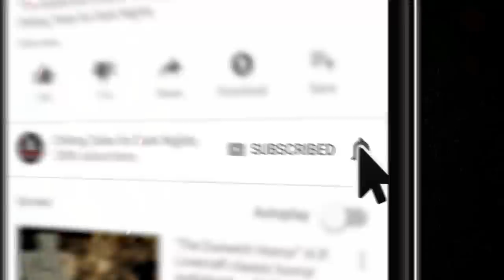"Altered States of Purgatory" S1E02💀 Paul J. McSorley's Fear From the Heartland (Scary Stories)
It’s week two and we have two stories...coincidence...probably. These come to you from some dear friends of mine, the authors Eli Pope and J.C. Fields.

📚 READ ALONG ON OUR HORROR FICTION WEBSITE CREEPYPASTASTORIES.COM:
The Soldier:

CREDITS
"Clyde’s World” by Eli Pope
“The Soldier” by J.C. Fields
Thumbnail art by N.M. Brown